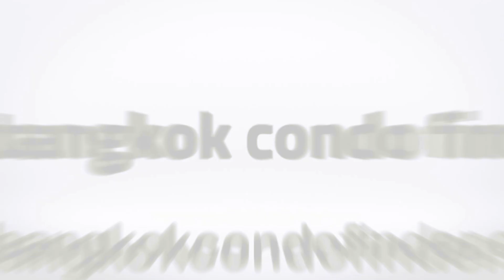Serviced Apartment for Rent in Sukhumvit 50